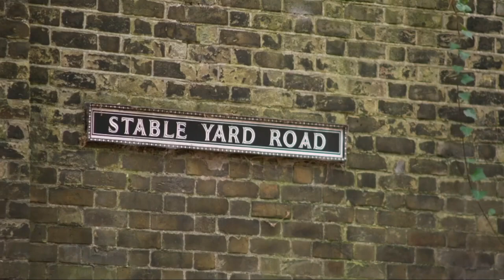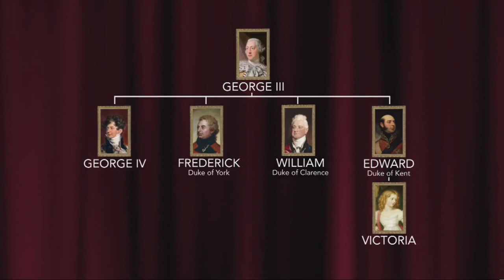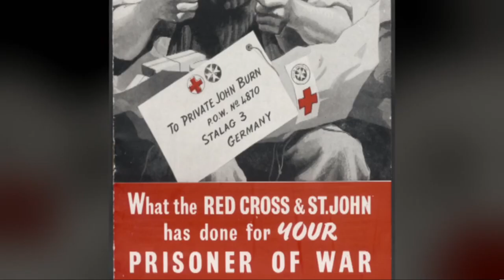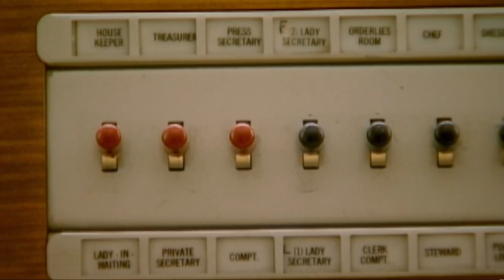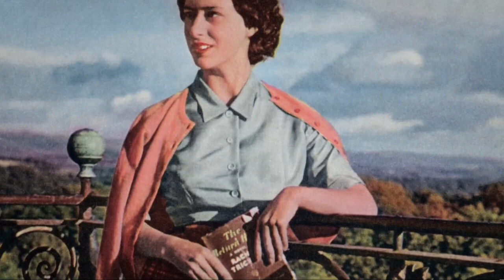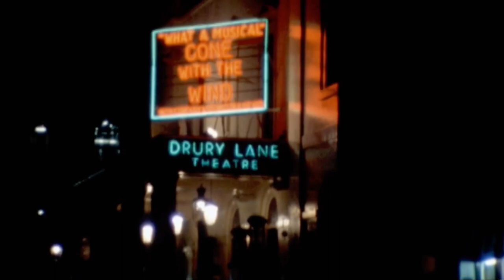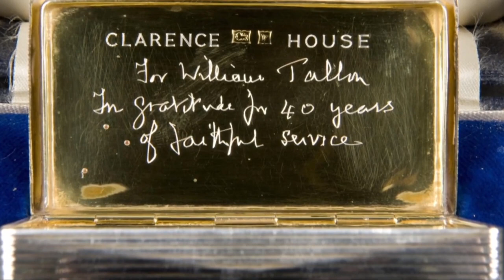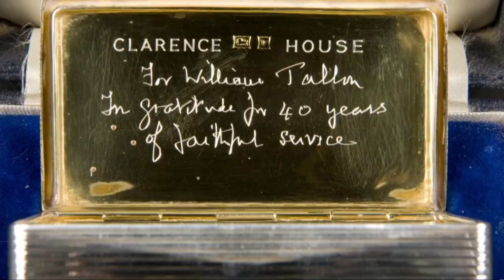Clarence House :The Royal Family Home